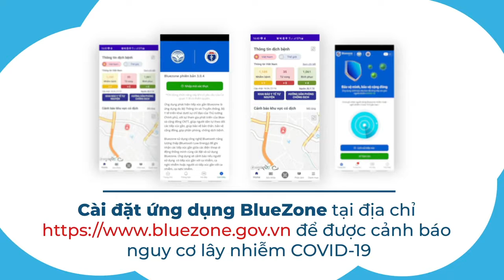THÔNG ĐIỆP 5K